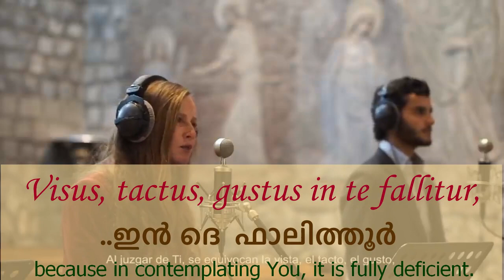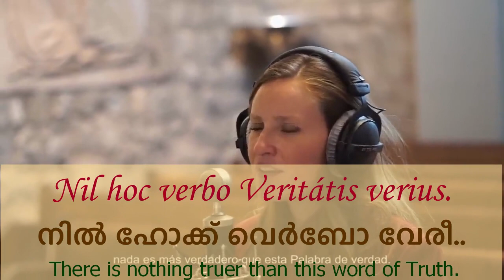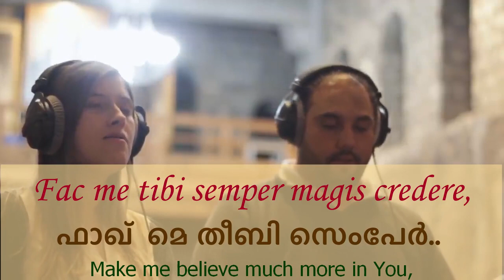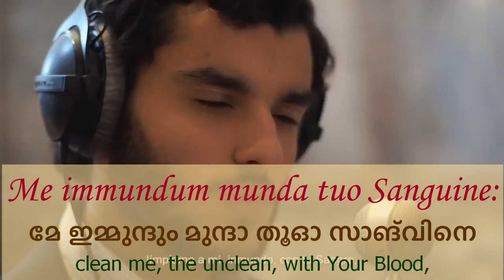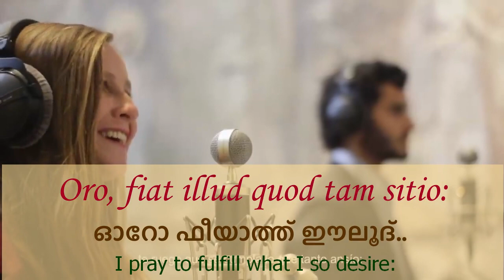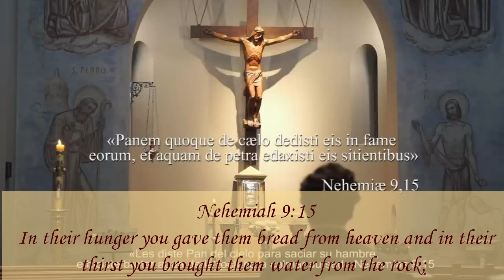Adoro Te Devote Latin Malayalam Response Kerala Latin Catholic